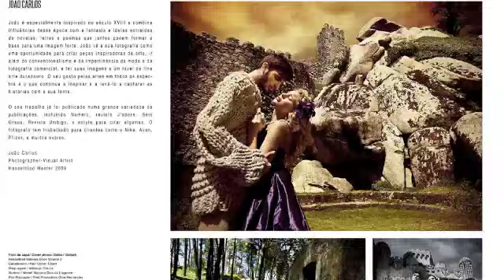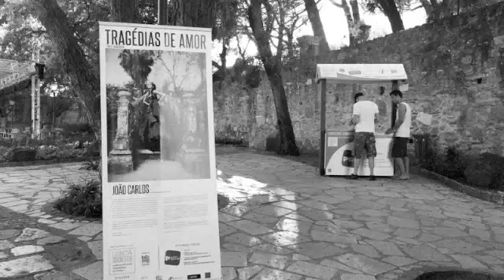"Love Tragedies" Exhibition at A Maior Exposicao Fotografica do Mundo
Description:
Join us on an extraordinary  journey as we bring you the making of the "Love Tragedies" exhibition at A Maior Exposicao Fotografica do Mundo (The Largest Photographic Exhibition in the World). Held at the historic Castelo Sao Jorge, nestled in the oldest district of Lisbon, this mesmerizing event showcases the artistry of large format prints displayed on the castle walls throughout the entire month of June.

In this captivating video, experience the excitement and anticipation as we take you through the setting up process on the opening day of the exhibition. Witness the meticulous effort and dedication poured into creating this remarkable display of visual storytelling.

The "Love Tragedies" series comes full circle, as the powerful images depicting tales of love, loss, and resilience adorn the majestic castle walls, creating a stunning narrative that captivates all who behold it. The historic setting adds an ethereal charm, immersing viewers in a world where art, history, and emotion intertwine.

Throughout the behind-the-scenes footage, you'll witness the collective efforts of a passionate team of artists, curators, and organizers who work tirelessly to ensure the seamless execution of the exhibition. Each print is carefully placed, and every detail is considered to create an immersive and unforgettable experience for visitors.

As we witness the transformation from concept to reality, the joy and fulfillment of seeing the work come to life is palpable. The opening day marks a moment of celebration and triumph, a testament to the power of art to touch hearts and transcend boundaries.

Whether you're an art enthusiast, a lover of photography, or simply intrigued by the creative process, this video promises to inspire and captivate.

Join us as we continue to celebrate the artistry and creativity that define A Maior Exposicao Fotografica do Mundo.

Thank you for being a part of this incredible adventure, and we look forward to sharing more captivating stories with you! 📸🏰🎨✨